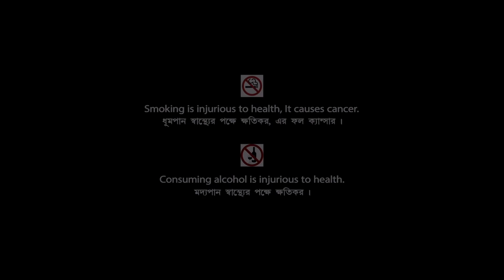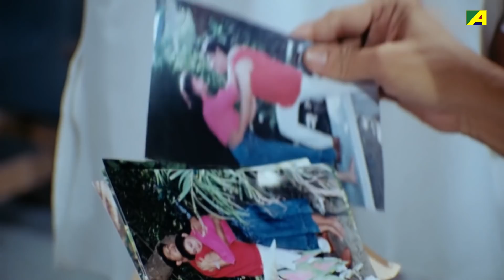Hingsha | হিংসা | Bengali Movie | Full HD | Tapas Paul | Nayana Das | Biplab Chatterjee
Presenting Bengali Mini Movie "Hingsha : হিংসা” বাংলা সিনেমা, Directed by Srideep Ghosh, starring Tapas Paul, Nayana Das, Kunal Dutta, Manoj Mitra, Sabitri Chatterjee, Sumitra Mukherjee & Others.

Film – Hingsha
Language – Bengali
Producer - Sarojini Enterprise
Director – Srideep Ghosh
Story - Prafulla Adhikari
Music Director – Mrinal Banerjee
Release - 1997
Cast – Tapas Paul, Nayana Das, Kunal Dutta, Manoj Mitra, Sabitri Chatterjee, Sumitra Mukherjee, Soham Chakraborty, Biplab Chatterjee, Kali Banerjee, Bhola Tamang, Ritu Sengupta, Anil Chatterjee, Ashok Mitra, Gita Dey

Synopsis:::
Hingsa is a social drama which portrays the story of a farmer’s family. Being the elder brother Naren wants his brothers to be successful in life. So he worked hard to earn their livelihood and make Kiran, one of his brothers to be a doctor. But in jealousy Naren’s boss, Panchu tries to stop him from fulfilling his dreams. Along with his son, Madan he created misunderstandings and problems for him. By stopping Naren’s sister’s marriage Panchu forced her to commit suicide and Madan murdered Biru, younger brother of Naren. Taking advantage of the money he lent to Naren, Panchu even forced Naren, his wife and son to leave their house. But Kiran and his girlfriend, stopped him from that and rescued Naren. Finally Panchu was being punished for his misdeeds and Madan had to die for his sins. So the story ends on a happy note where Naren forgives his only brother Kiran and accepts his girlfriend to be the bride and they lived happily with everyone.